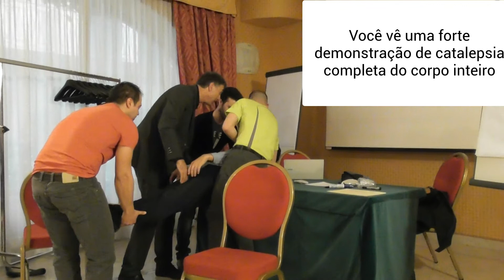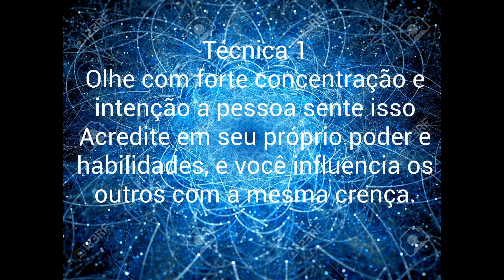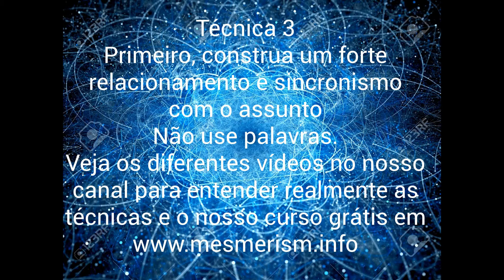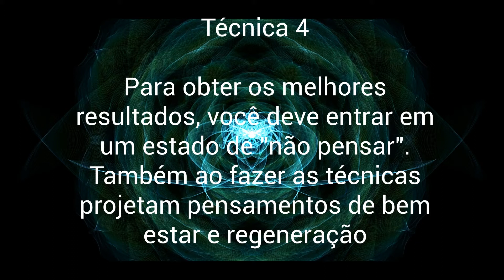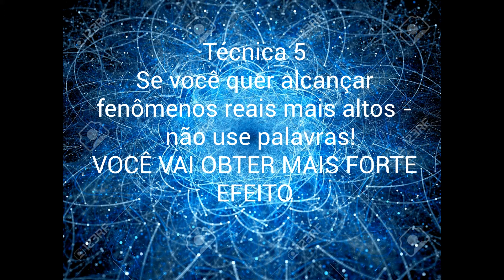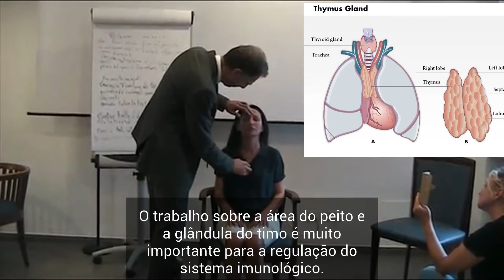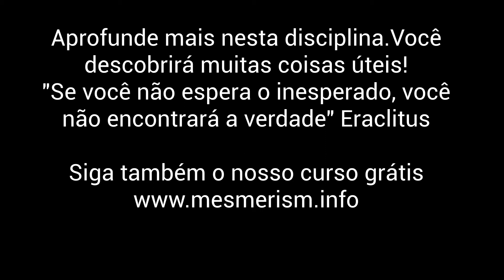Hipnose instantânea: as técnicas de indução para um transe profundo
Neste vídeo, mostramos as técnicas de indução instantânea da hipnose para transe profundo. Você aprenderá técnicas da fascinação instantânea, a catalepsia de todo o corpo, a indução instantânea com símbolos, a hipnose de choque, a cura do mesmerismo e muito mais. Com a hipnose não verbal, alcançamos um estado benéfico profundo em que os sujeitos podem ser mais curados e regenerados. As técnicas não verbais são um segredo para os transes muito profundos e os estados de cura mais elevados. A hipnose não verbal é um método terapêutico essencial que pode ser usado com eficácia para muitos problemas psicológicos e fisiológicos.

O NÃO VERBAL É MAIS PODEROSO QUE O VERBAL. Aprender a hipnotizar significa entender o não verbal.
O MESMERISMO E a FASCINAÇÃO SÃO TÉCNICAS EUROPEAS ... As práticas do mesmerismo eo magnetismo animal provêm da escola ocidental correspondente ao uso de Prana ou Ki (Chi) no Oriente. A abordagem é muito orientada para resultados terapêuticos com fortes efeitos.
Cada curso de hipnose e treinamento de hipnoterapia devem ensinar também O mesmerismo.
Se você quise aprender as técnicas da hipnose rápido na realidade, você também deve manter a prática mesmerica, pois a reação não verbal é mais rápida e profunda do que a verbal.

And we already had students from countries were hypnosis is spelt:

hipnose ipnosi